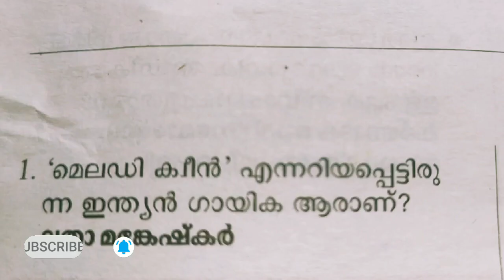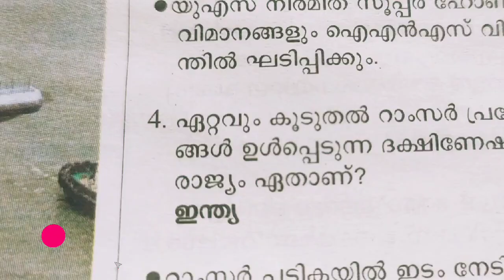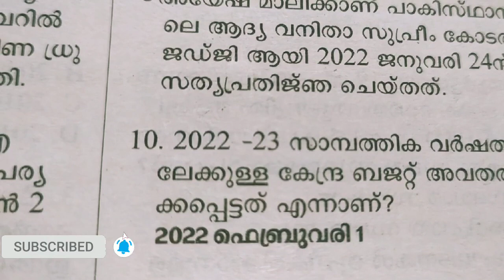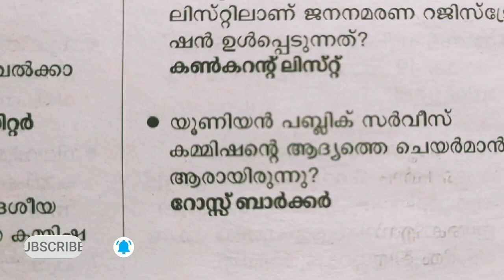10th Level Prelims nte Current Affairs